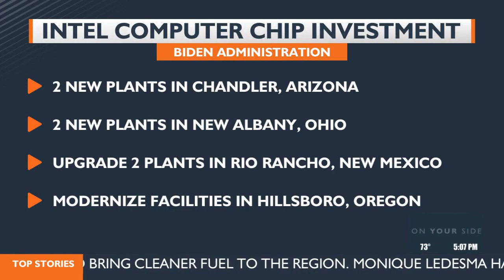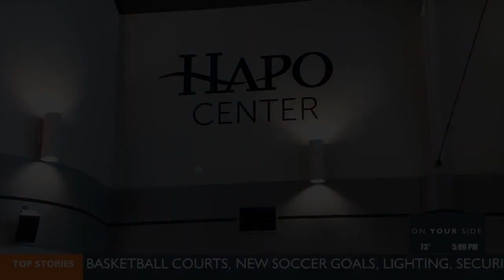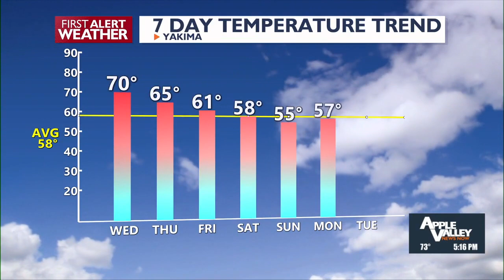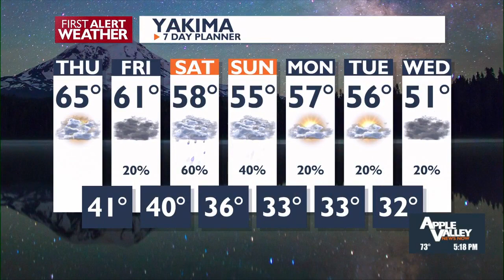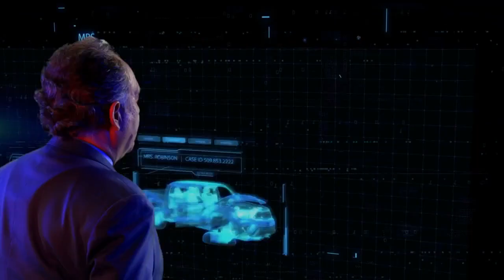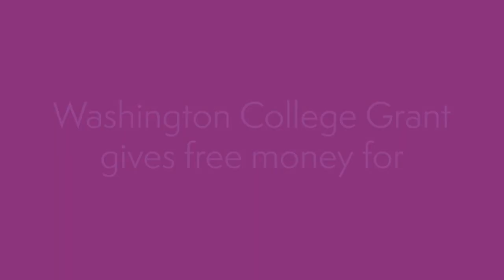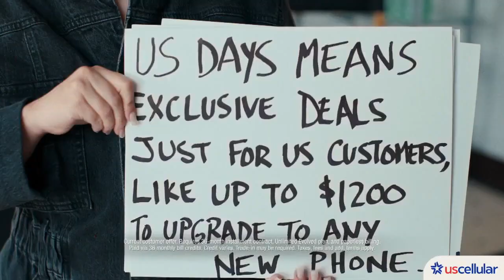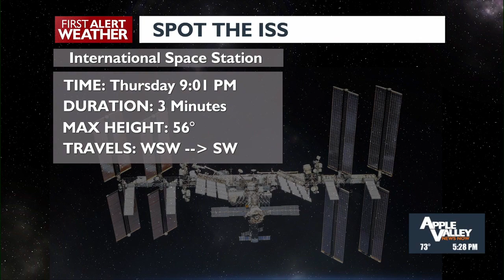Apple Valley News Now @ 5 p.m. - March 20, 2024